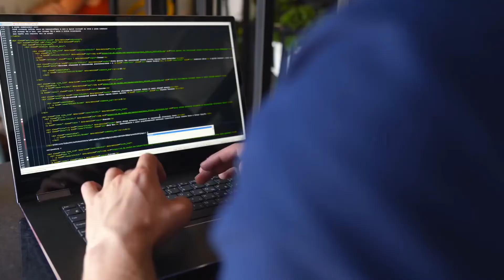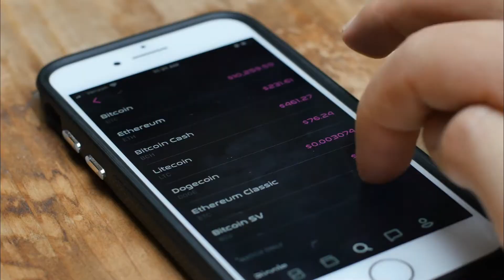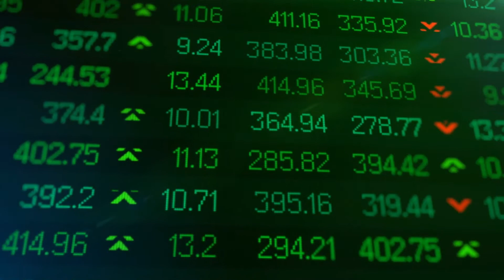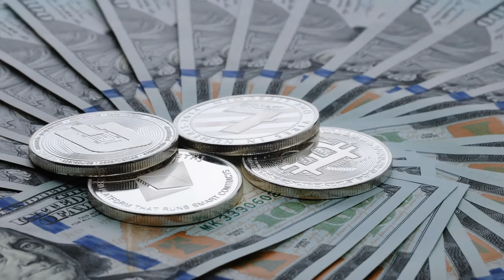ETH 2.0 Deposit Contract Reaches New Milestone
More than 13 million Ether( ETH) has now been locked on Ethereum’s Eth2.0 staking contract, according to data handed by cryptocurrency analytics firm Glassnode.

In today’s video we’ll tell you al about this new update on Ethereum’s Eth 2.0 contract, but before we get into the video,  make sure you subscribe to our channel and press the bell icon to never miss an update from us! So  now let’s get right into the video!

Those 13 million who staked ETH really represent 280,000 active validators furnishing security, structure blocks and guaranteeing the health of the network. It’s a number that presumably grows around 1 each week and continues to further decentralize the network.

 This comes just four months after the contract was passed in early May. Eth2.0 staking was launched back in November 2020 after a successful concurrence vote. Lido, anon-custodial liquid staking protocol for Ethereum, Solana and other chains, accounts for the largest share of staking ETH(31.8).

 Meanwhile, Ethereum moves even neared to the forthcoming transition by testing the merge on the Sepulia testnet. Those deposits represent10.9 of the total circulating supply. Now, the network will have another testnet launch before the much-awaited launch event. As the Beacon chain merges with the main chain, Ethereum will convert to Proof- of- Stake.